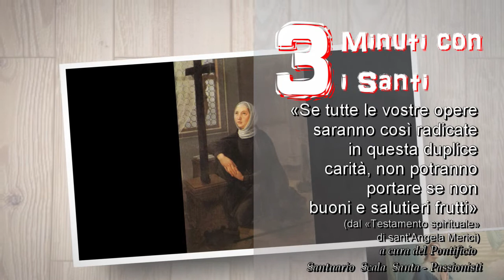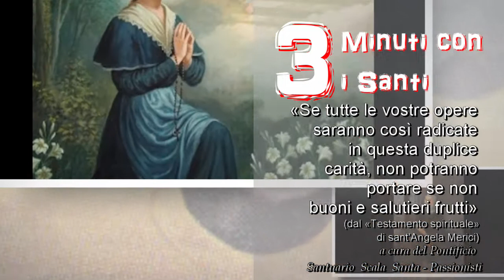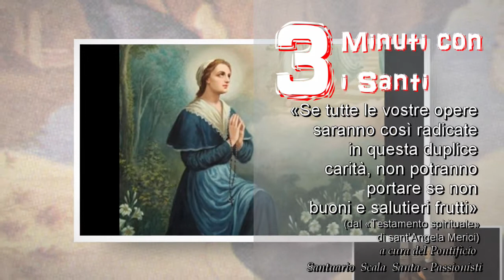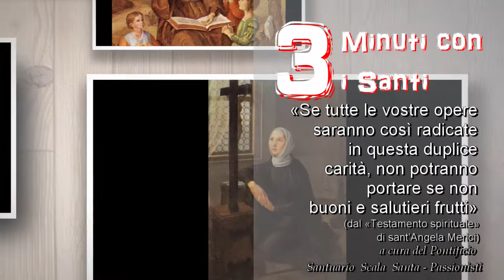3 minuti con i Santi. Santa Angela Merici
27 gennaio 2021
Lettura: Vania Azzarelli
a cura del Pontificio Santuario Scala Santa - Passionisti